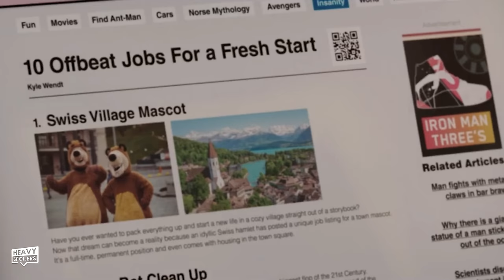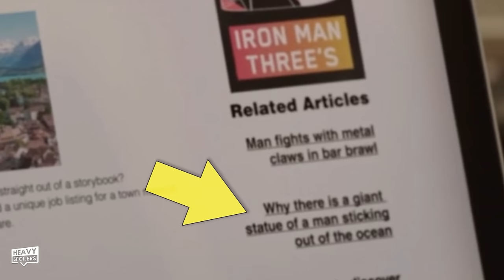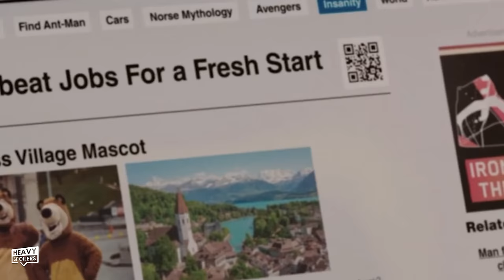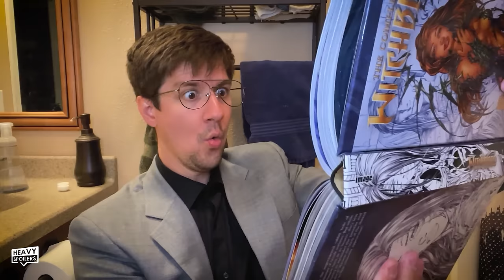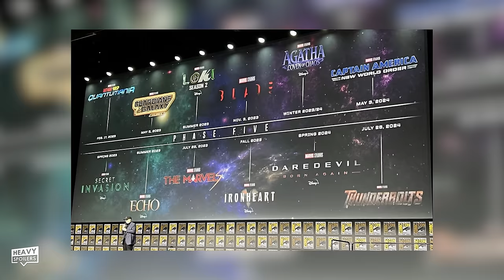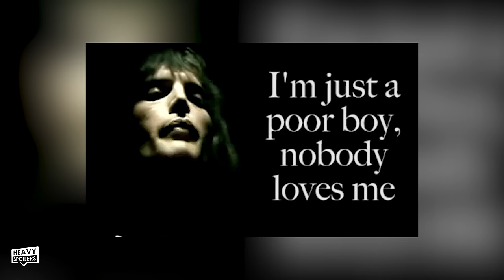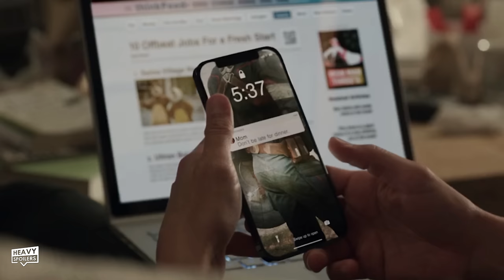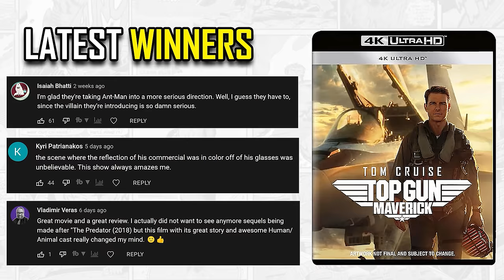SHE HULK Episode 2 Breakdown & Ending Explained | Review, Easter Eggs, Theories And Wolverine?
We review, recap and explain episode 2 episode of She-Hulk on Disney Plus. This contains easter eggs, theories, spoilers and a breakdown of the events and behind-the-scenes leaks on the Marvel property. We have hints towards Wolverine, The Eternals and World War Hulk as well as lots of comic stuff to discuss.

/* SOCIAL MEDIA */

/* VIDEO INFORMATION */

Ok so She Hulk Episode 2 is now out and though the entry is pretty short its filled with a lot of easter eggs, callbacks to the comics and also certain things that tease big storylines for the future.

With that out the way, thanks for clicking this, now let's get into She Hulk Episode 2.

Now the episode picks up with a news report by KPVK 15. This news station has popped up in the MCU before and they're the channel that reported on Giant Man in San Francisco bay.

Here they're reporting on Super Influencer Titania after her fight with She Hulk in court last week. We've kinda gone to the next level in the MCU with superheroes now becoming celebrities and Titania is basically a superstar that has super powers rather than actually being a hero.

When we jump to News Los Angeles now we get a comment from Titania's Lawyer that says the entire thing was the result of low blood sugar. Asked the wife if this was in relation to anything and she told me Kim Kardashian did a low sugar diet that caused a bit of controversy so...there's your wifes easter eggs.

KZYO also drop their thoughts too and throughout we see that they use animated images of the courtroom fight. This is done in the style of a court sketch and it's also the same way that the credits are presented too.

We actually get one of those credits scenes play out with Jennifer going to her families for dinner. This was presented to us last week and on top of that we can also see Jen lifting up a cabinet so that her mother can hoover underneath it. This calls back to the comics and she actually did the same thing with Jarvis when he was cleaning the Avengers mansion.